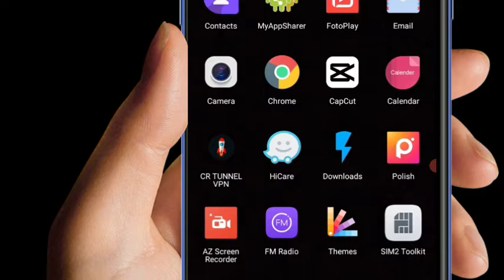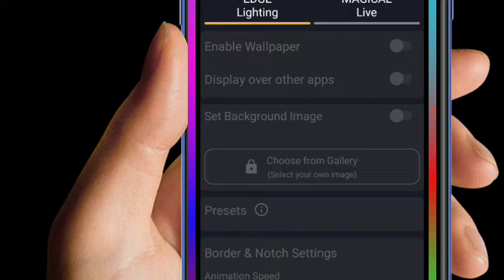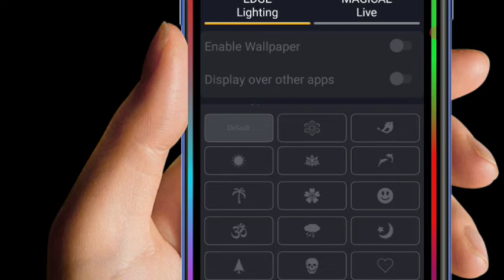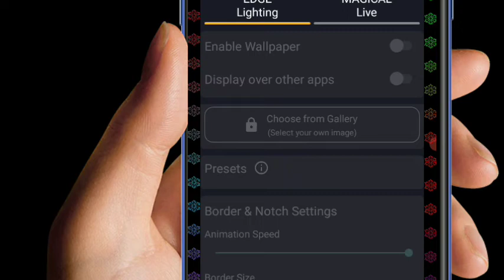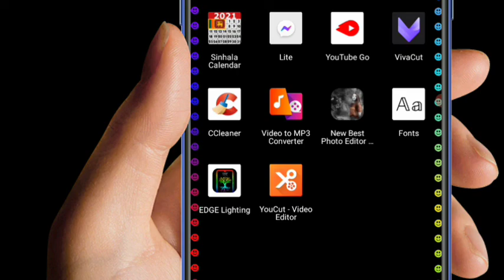Phone Eka lassana karanne kohoamada | phone එක ලස්සන කරන්නේ කොහොමද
⭕Phone එකේ sotorag full ද හිර වෙනවා ද battery බහිනවා ද රත් වෙනවා ද ආයේ එහෙම වෙන්නේ නැහැ මේ setting එක හදා ගන්න 👇👇👇

⭕Phone storage එක full ද app හිර වෙනවා ද කිසිම app එක්ක පාවිච්චි නොකර phone storage එක වැඩි කර ගමු 👇👇👇